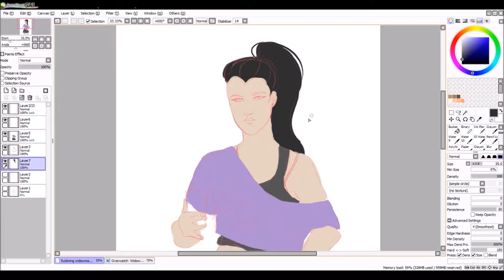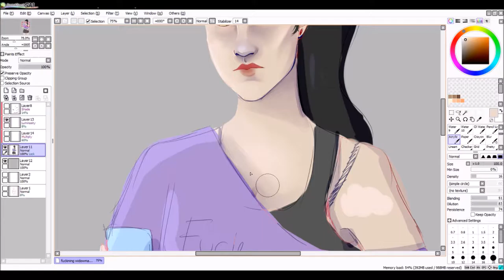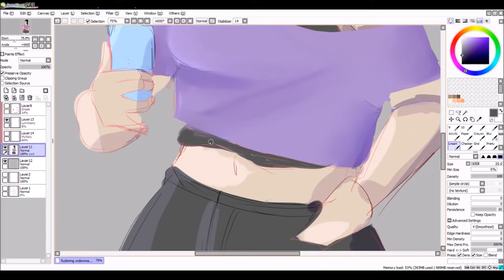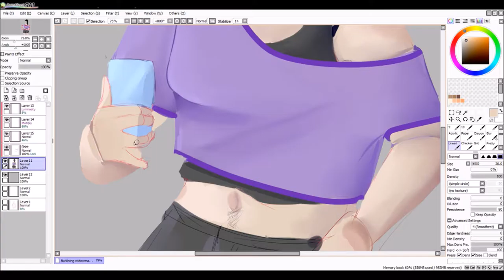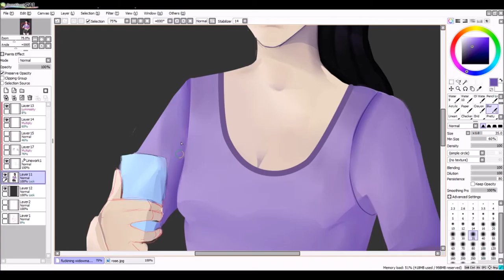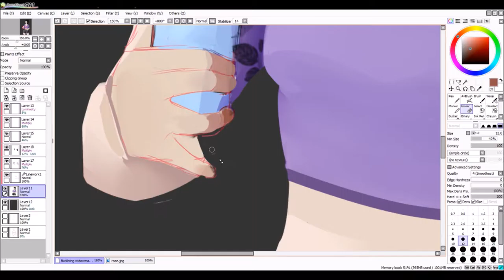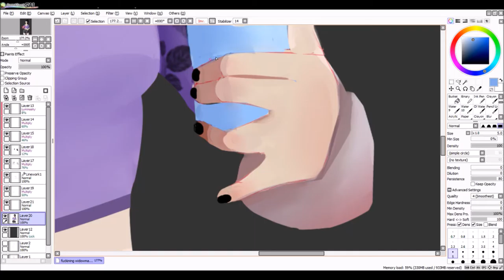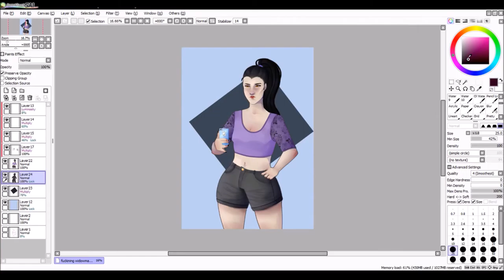Overwatch | Speedpaint | Widowmaker (AU) | Amelie Lacroix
Yo! I made a speedpaint, this took about 5 and a half hours over a few weeks to do, and I'm very proud of it!

I wanted to do an AU, maybe a one where overwatch never existed? and I feel she'd still look a bit dead with a normal skintone.